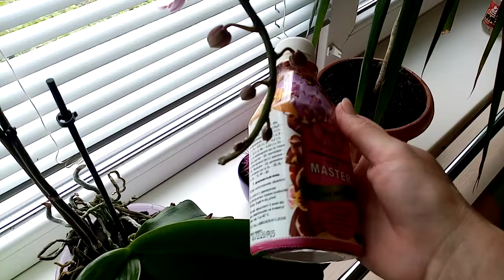Орхидея не цветёт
Мой комнатный цветок на подоконнике орхидея в спячке. Что с орхидеей? Не цветёт